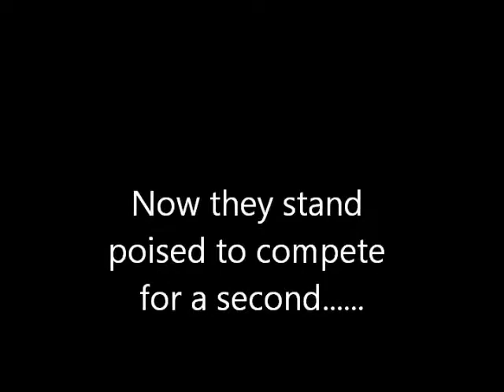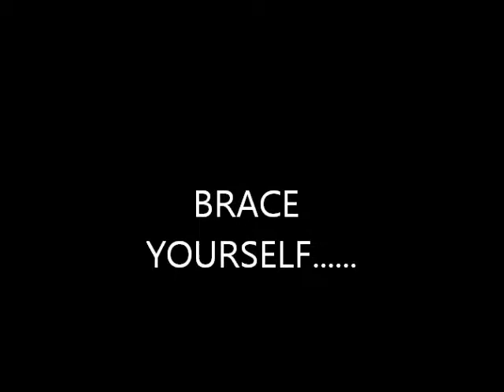Carolina Gamecocks Vs. Clemson Tigers Rivalry War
THE AUDIO IS FROM THE MOVIE 300 AND UNSTOPPABLE BY ES POSTIMUS